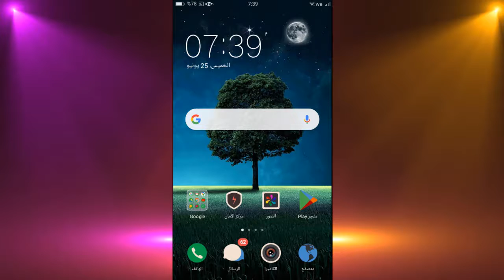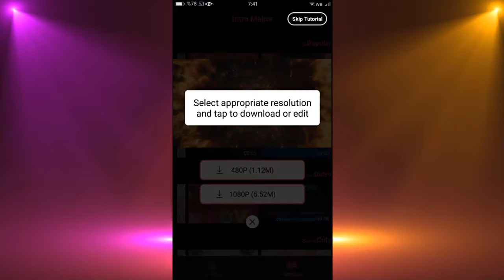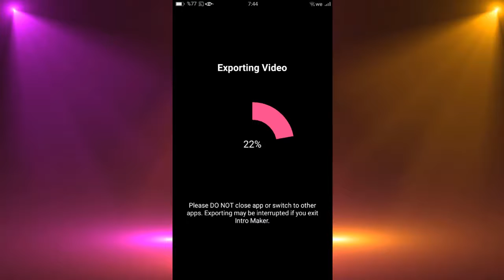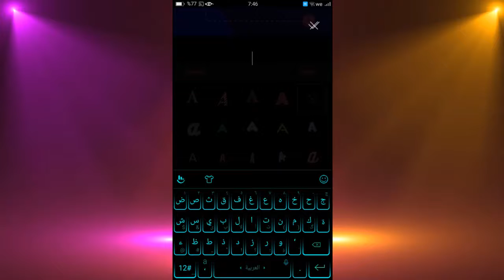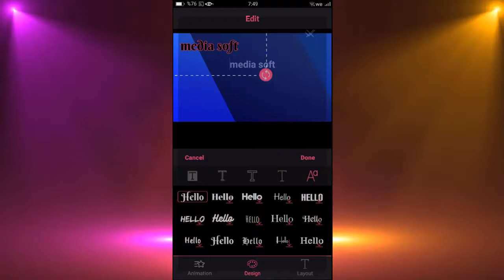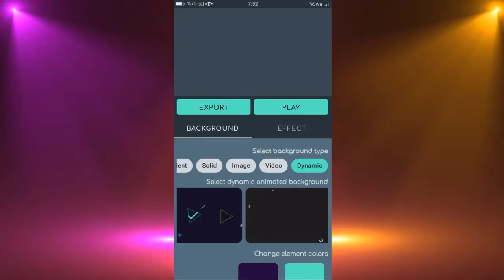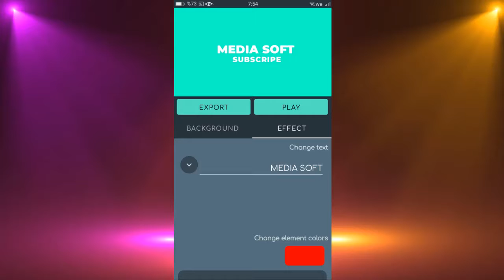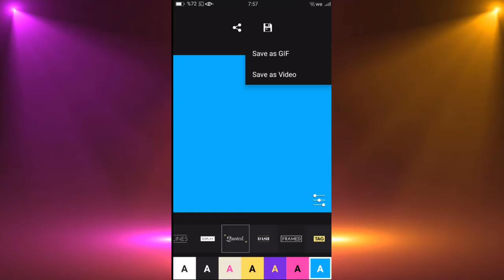طريقه عمل مقدمة احترافية لفديوهاتك علي اليوتوب بواسطه الهاتف | pexelflow - text animation maker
طريقه عمل مقدمه احترافيه لفديوهاتك علي اليوتوب بواسطه هاتفك فقط
رابط التطبيق الاول: intro maker for youtubeمن ميديا فاير بدون علامه مائيه:

رابط التطبيق الثاني pexelflow من ميديا فاير بدون علامه مائيه

اتمني لو الفيديو عجبك تنزل تعمل ليك للفيديو وتشترك في القناه وتفعل زر الجرس
طريقه عمل مقدمة احترافية لفديوهاتك علي اليوتوب بواسطه هاتفك فقط